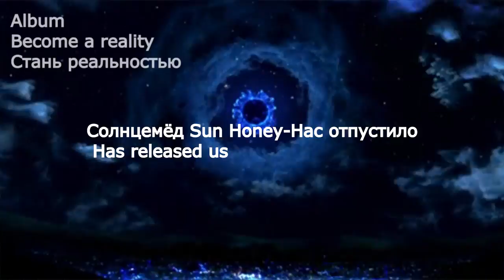Солнцемёд Sun Honey Нас отпустило Has released us